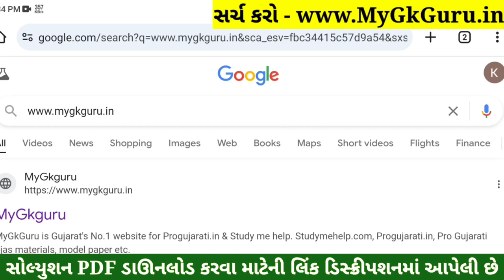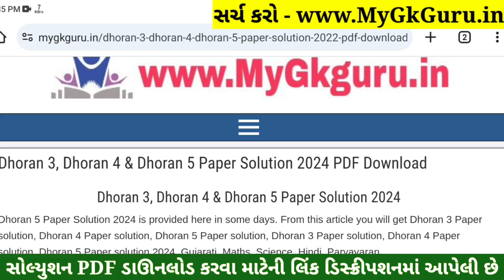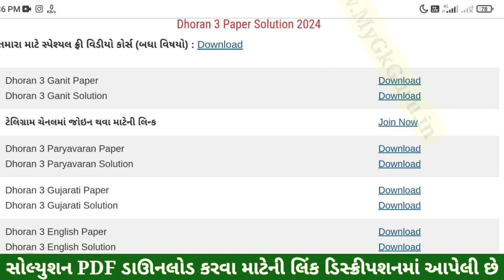Dhoran 3 English Paper Solution 2024 STD 3, Std 3 English Paper Solution 2024 40 Marks, 18 October